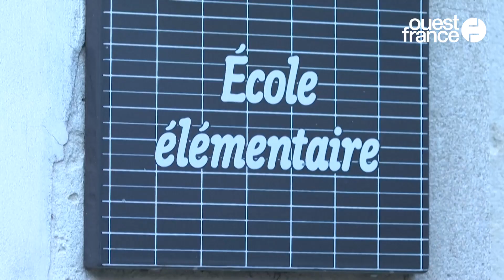Covid-19 : un nouveau protocole pour la rentrée des classes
Ce lundi 3 janvier, les enfants reprennent le chemin de l'école après les vacances de Noël. Une rentrée marquée par l'incertitude et les défis que le variant Omicron fait peser sur l'enseignement, entre risques de contaminations au Covid-19, fermetures de classes et potentielle explosion du nombre d'enseignants malades.

« On s'adapte au mieux avec le dispositif qui a été proposé par le ministre de l'Éducation nationale », explique un parent d'élève du primaire. Sur le plan du protocole sanitaire, pas de grand changement à prévoir pour cette rentrée scolaire à risques : le niveau 3 (sur 4) est maintenu dans les écoles élémentaires, tout comme le niveau 2 dans les collèges et lycées, afin de réduire le brassage entre les classes et les niveaux. En revanche, il n'y a plus de fermeture de classe dès que l'on atteint trois cas de Covid-19.

Le ministre de l'Éducation nationale, Jean-Michel Blanquer, a décidé le renforcement de la politique de « contact tracing », qui soumettra les élèves à trois tests en quatre jours s'il y a une personne positive dans la classe. « Ce qui change, c’est que désormais, quand la famille fera le premier test, elle recevra en pharmacie deux autotests gratuits, pour que les élèves se testent à nouveau à la maison à J + 2 et à J + 4 », a indiqué le ministre.

À la veille des vacances, 3 150 classes étaient fermées en France en raison de l'épidémie.